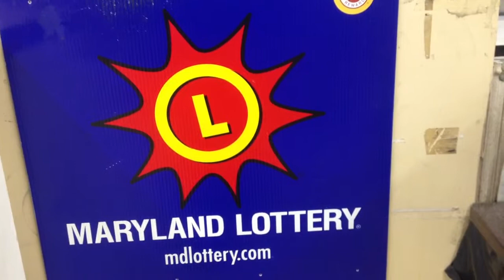Fortune409 284 Million 2/12/14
This is our Year